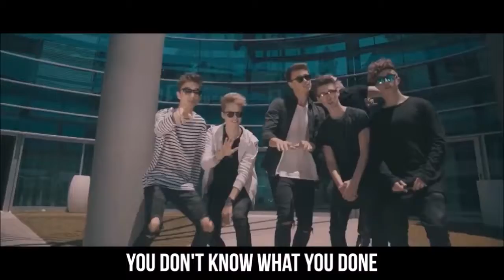The Fall Of Jake Paul but read the description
everytime they say "jake(y)" or "team 10" the video speeds up (The Second Verse is included this time)